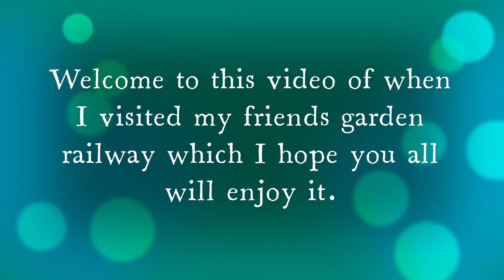Visiting My Friends Garden Railway 24th/3/2022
Here  is the video clips I did of when I visited my friends garden railway which was a very nice day out running some of my models and I enjoyed seeing the SECR D Class which my friend had plus running my Accurascale PTA wagons with the coal loads.

The next time I will be going there I will be taking my Dapol TPE 68, Accurascale Cutdown HYA wagons, Accurascale IIA Biomass wagons, PFA Dragon Pack and if they are out around the time when I go hopefully the MK5 coaches.